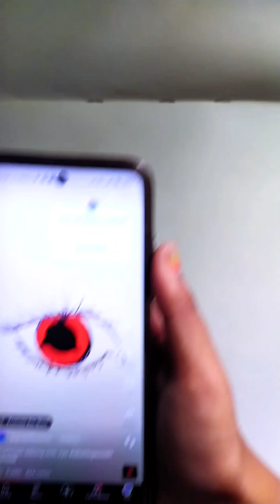someone ask me to draw Alya (the Russian girl) drawing